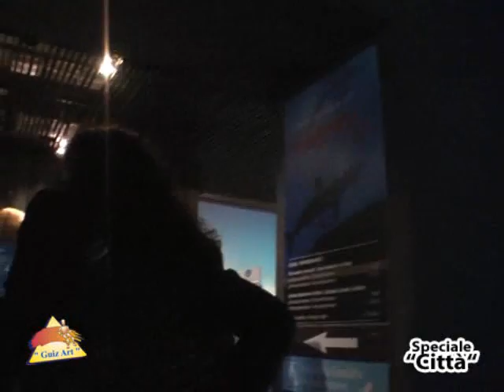Genova Acquario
Una bellissima opportunità,. visitatelo, se possibile un piccolo consiglio, durante la settimana o al sabato... la domenica e un vero assalto... A voi la scelta e il divertimento!